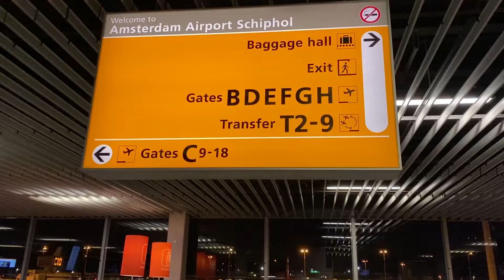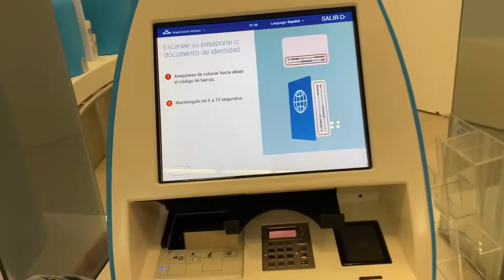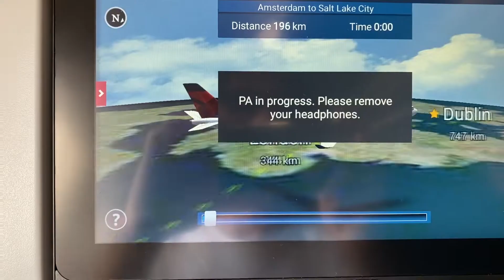ME VOY A ESTADOS UNIDOS!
Acompañame en todo este trayecto a cumplir uno de mis sueños.
Vamos a ir desde el aeropuerto de Alicante (España), pasar por Ámsterdam (Países Bajos/Holanda) hasta llegar a USA, a los aeropuertos de Salt Lake City (Utah) para finalmente llegar a la ciudad de Portland.